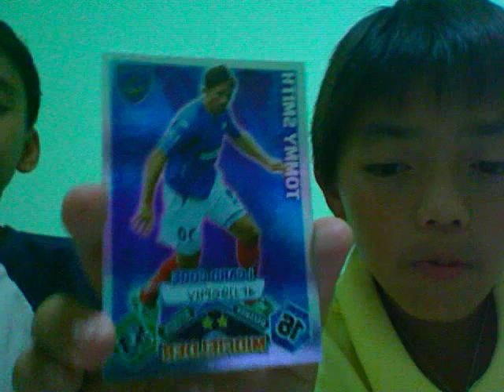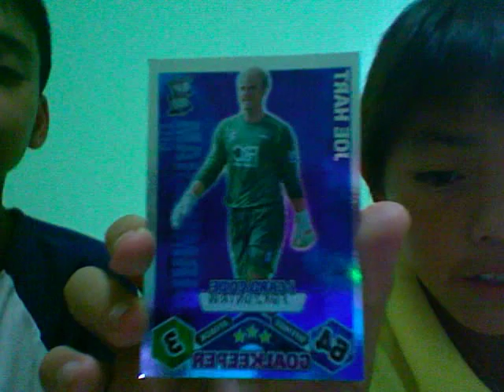Match Attax i-Cards